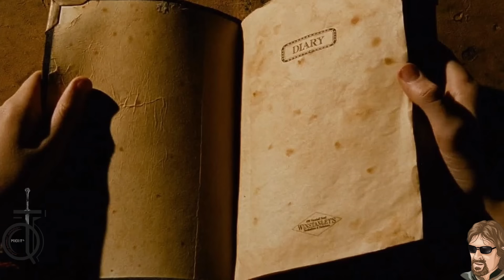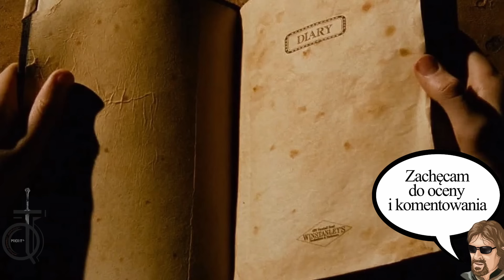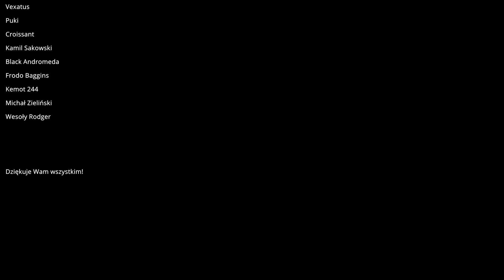Pierścień Saurona To Horkruks? [Śródziemie Plus]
NERD TALK ALERT! Nie wykorzystałem co prawda wszystkich przykładów i porównań bo zależało mi na dosyć skondensowanej wersji materiału, ale teraz łatwiej będzie mi oddelegować kogoś, gdy będzie się pytał o porównanie pomysłu Horkruksów i Pierścienia Władzy ;)

Wszelakie informacje pochodzą z książek napisanych przez J.R.R Tolkiena oraz jego syna C.J.R Tolkiena

W materiałach przewijają się obrazy takich artystów jak:
Ted Nasmith:

I wiele innych podawanych podczas filmu jak i w napisach końcowych.